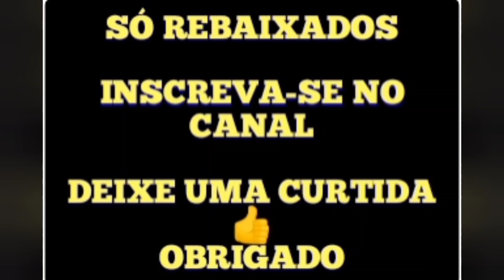SÓ CARAVAN REBAIXADA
E AÍ GALERA MANDEM FOTOS
EU FAÇO EDIÇÃO E POSTO AQUI NO CANAL

OBRIGADO 😎👍